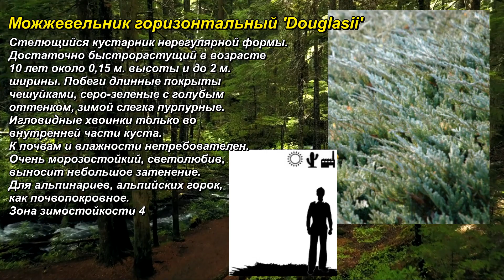'Douglasii' - "Дугласа". Можжевельник горизонтальный. Juniperus horizontalis. Horizontal juniper.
Ссылка на "каталог декоративных растений" : -

Juniperus horizontalis (можжевельник горизонтальный) 'Douglasii' - "Дугласа". Horizontal juniper.

Стелющийся кустарник нерегулярной формы. Достаточно быстрорастущий в возрасте 10 лет около 0,15 м. высоты и до 2 м. ширины. Побеги длинные покрыты чешуйками, серо-зеленые с голубым оттенком, зимой слегка пурпурные. Игловидные хвоинки только во внутренней части куста. К почвам и влажности нетребователен. Очень морозостойкий, светолюбив, выносит небольшое затенение. Для альпинариев, альпийских горок, как почвопокровное. Зона зимостойкости 4.

Creeping shrub of irregular shape. Quite fast-growing at the age of 10 years about 0.15 m in height and up to 2 m wide. Shoots are long covered with scales, gray-green with a blue tinge, slightly purple in winter. Needle-shaped needles only in the inner part of the bush. It is undemanding to soils and humidity. Very frost-resistant, light-loving, tolerates light shading. For rock gardens, alpine slides, as a ground cover. Winter hardiness zone 4.